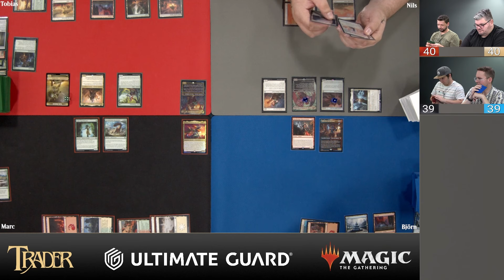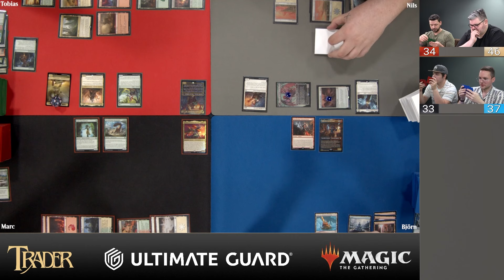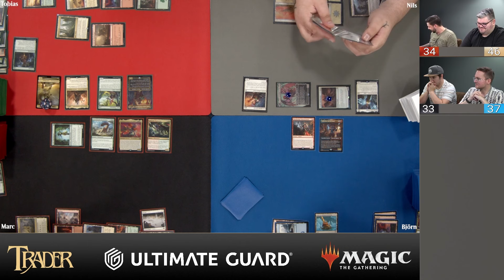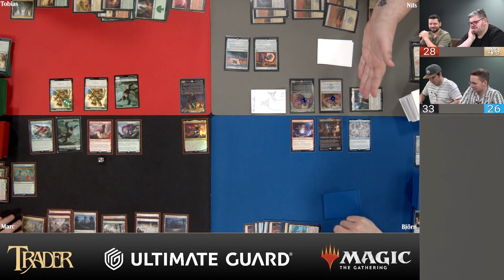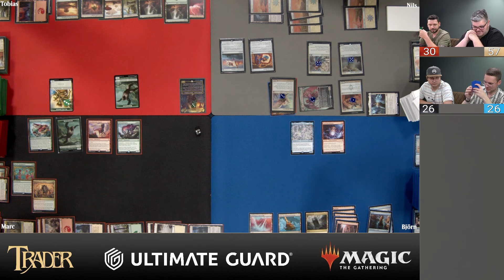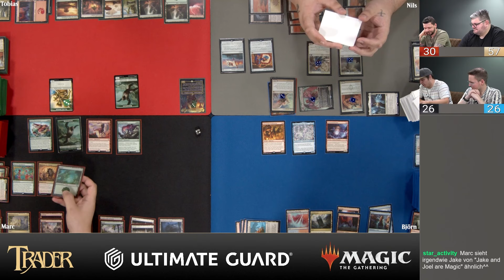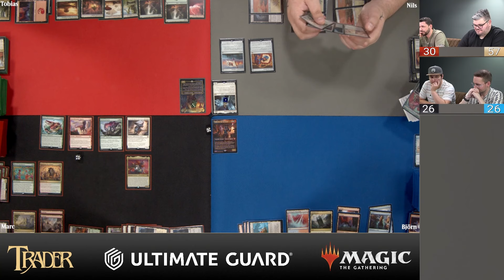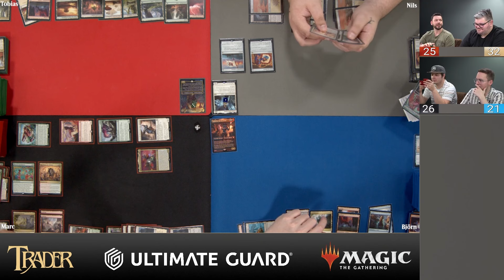MTG Commander Gameplay 220 | Magic the Gathering deutsch | Trader Event Multiplayer Deck Match 2024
Besucht uns im "Trading Card Super Store" & spielt mit! In diesem Video seht ihr das 1. Feature Match des Commander Events, vom 11.05.24.